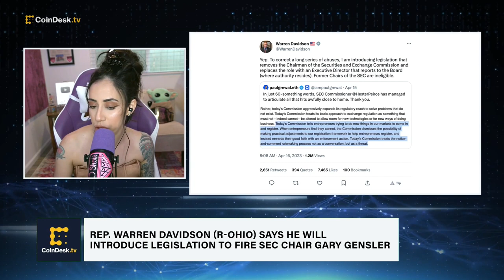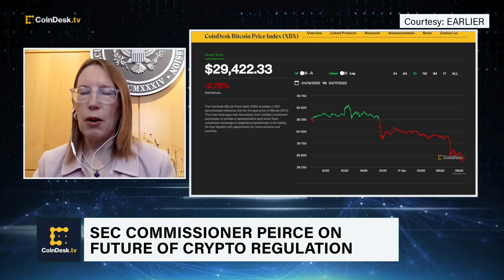Rep. Davidson Says He Will Introduce Legislation to Fire SEC Chair Gensler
Rep. Warren Davidson (R-Ohio) said he is introducing legislation to remove U.S. Securities and Exchange Commission (SEC) Chair Gary Gensler from his role. "To correct a long series of abuses, I am introducing legislation that removes the Chairman of the Securities and Exchange Commission and replaces the role with an Executive Director that reports to the Board (where authority resides)," Davidson tweeted. "The Hash" panel discusses the potential outcomes.